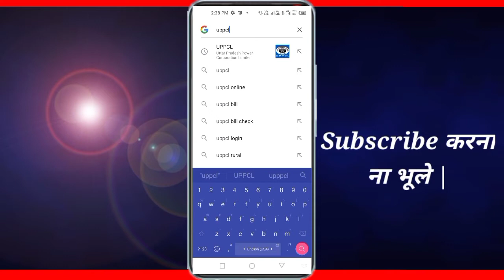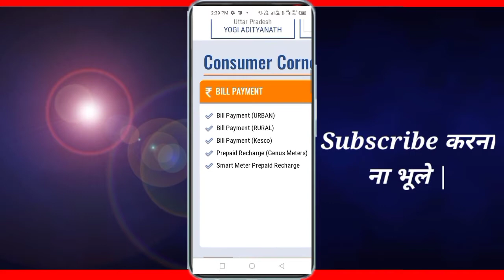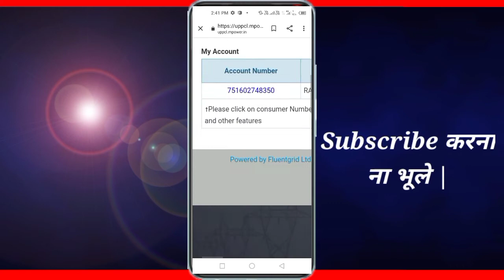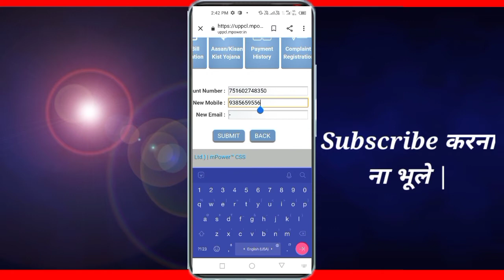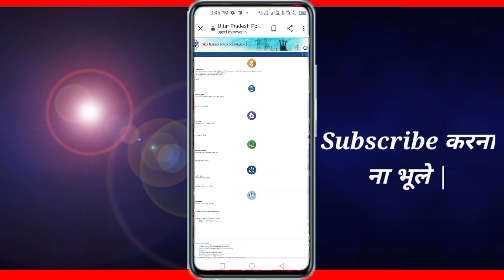How to change mobile number in UPPCL |Bijali connection me mobile number kaise jore |Tech all in one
hey guys,

Dost es video me ham aap ko bataye hai ki aap ghar bhaithe uttar pradesh power corporation Ltd official website se aap apane electricity connection me apana new mobile number update ya change kar sakate hai.

mpower office website use kar ke aap e-mail id update or change kar sakate hai apane mobile phone se aur old electricity connection me ap apana new mobile number update karana new mobile number change karana e-mail update karana e-mail id change karana.

uttar pradesh power corporation Ltd official website par login kar ke aap bahut hi asani se apana mobile number update ya change kar sakate hai ya e-mail id change ya update bahut hi asani se kar sakate hai.

Dosto bina mpower official website par register kiye bina aap login nagi kar sakate hai login karane ke liye aap ko password ki jarurat padegi aur password aap ko tabhi milega jab aap mpower official website par successful register kar lenge.

How to update mobile number in electricity connection
how to change mobile number in electricity connection
mobile number update kaise kare bijali connection me
mobile number change kaise akre bijali connection me
mpower electricity connection

thanks🙏🙏🙏